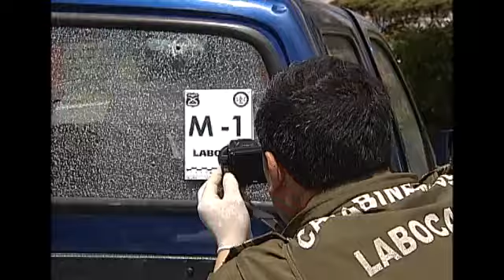Ataque a candidato a Consejero Regional en Hualpén